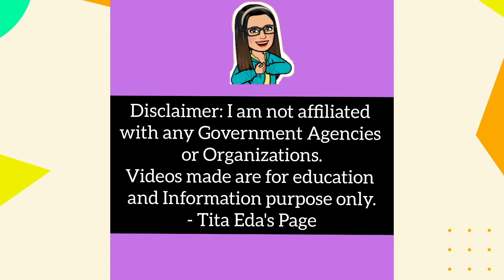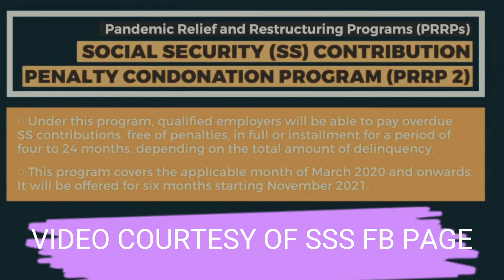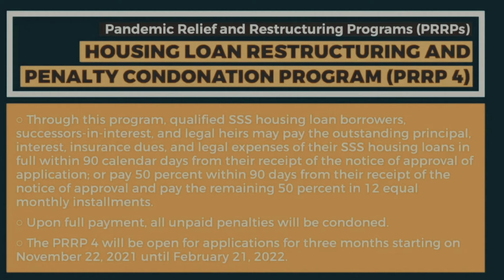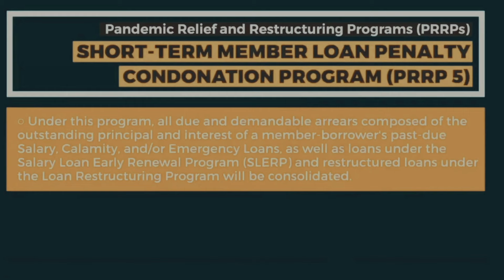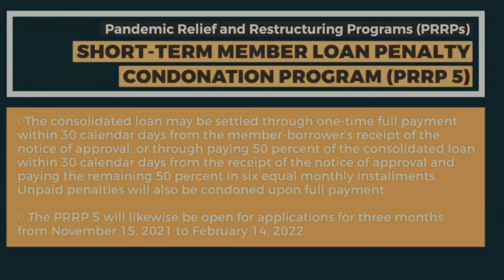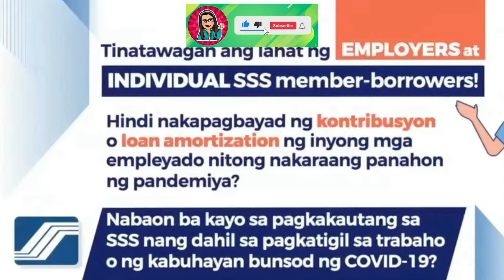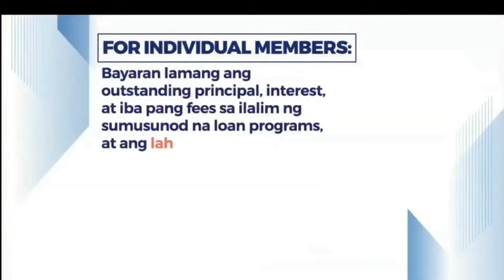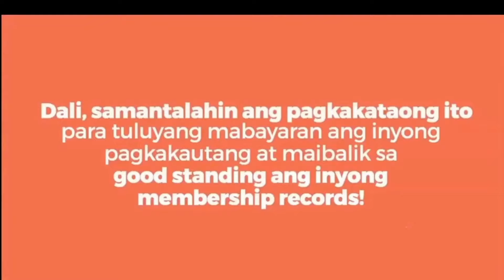ATTENTION SSS MEMBERS! IMPORTANT NEWS! TUNGKOL SA SSS CONDONATION PROGRAM 2021!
➮ Government Information
➮ Government Tutorials

➤ TUBEBUDDY
➮ Manage your channel with Tubebuddy:

This Video Includes:
sss
SSS Pension
Pension increase
Pensioner
Pensioners
Pension 2021
Pension news
News
News today
Sss
SSS today
SSS 2021
SSS Pensioners update
SSS Pensioners update 2020
SSS Pensioners update 2021
SSS 2021 pension
Tita Eda
condonation
restructuring loan program
sss condonation
sss contribution
sss loan
sss calamity loan
sss contribution extension
sss contribution 2021
sss loan 2021
calamity loan
sss 2021
sss today
pension
pension news
senior
loan
SSS condonation program
SSS restructuring program

➮ This video is not sponsored and the content included may be a product of research and/or personal experience. Thank you so much for supporting my channel